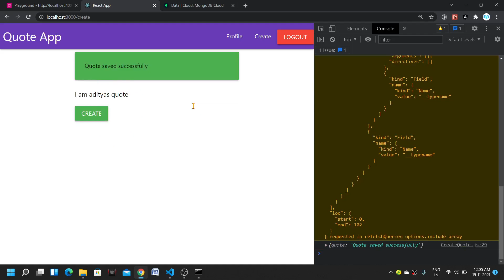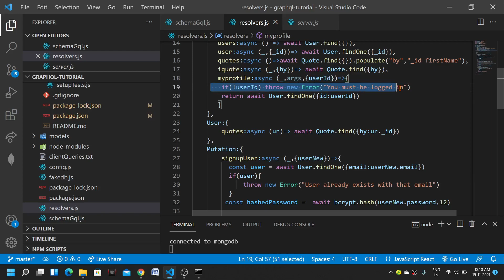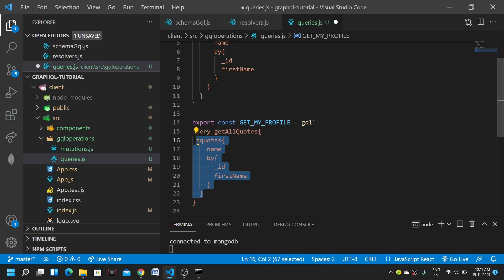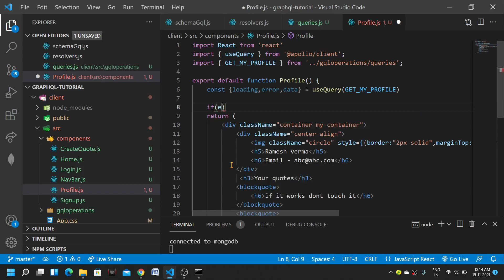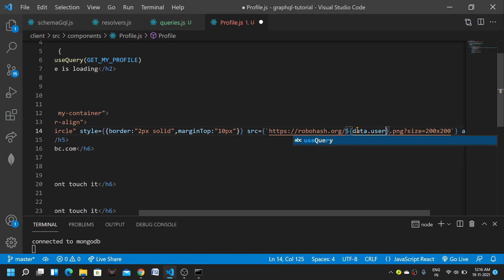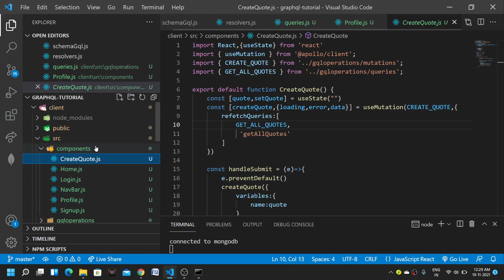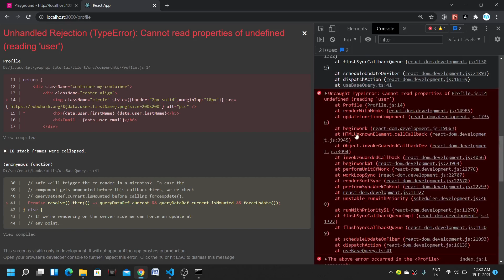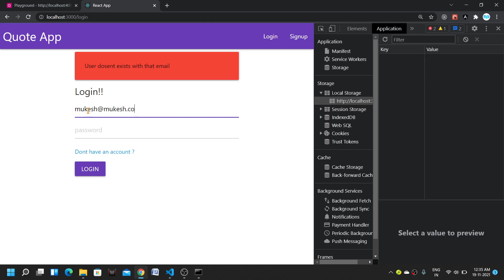#15 Logged in User Profile Page हिंदी में | GraphQL tutorial with React and Apollo Client in Hindi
In this video we will work on Profile page for Logged in user using Apollo Client & useQuery hook in Hindi